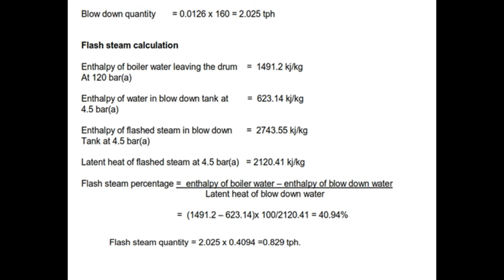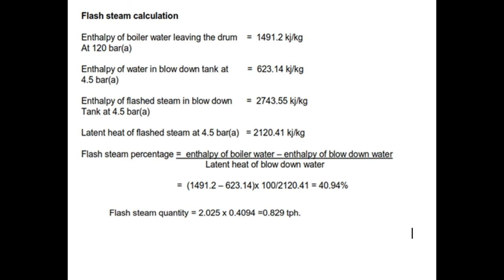Steam Boiler mathematics question and answer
Steam boiler mathematics and Drawing study.
steam boiler and Thermal related study
energy conservation ,  thermodynamic lay